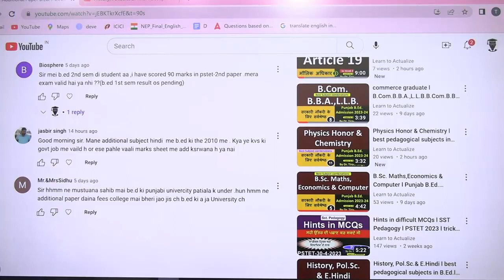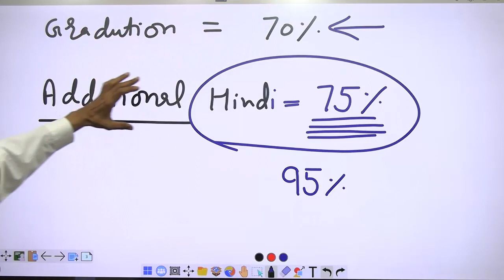will marks of additional paper included in job merit list? l Dr Tirath Singh l Learn to Actualize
क्या अतिरिक्त पेपर के अंक जॉब मेरिट लिस्ट में शामिल होंगे?